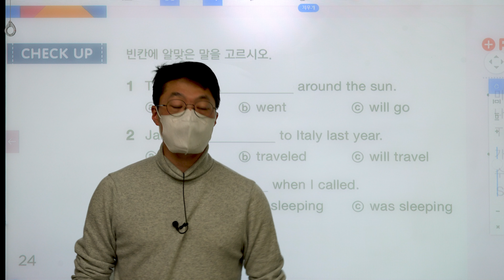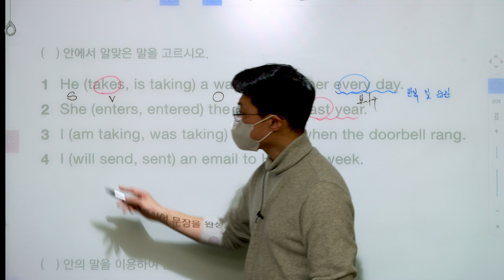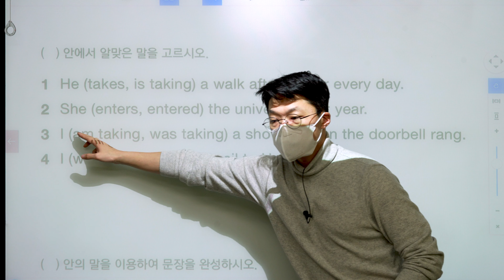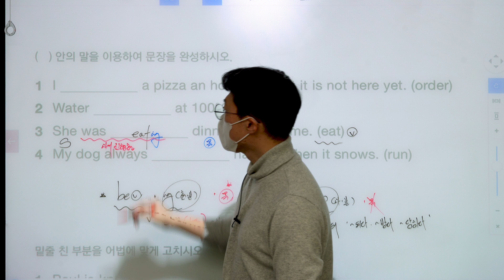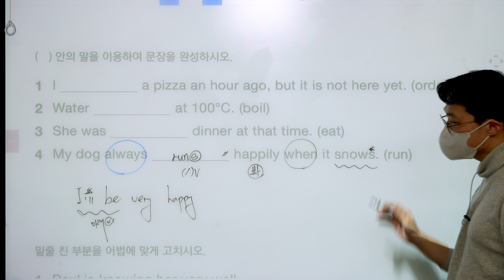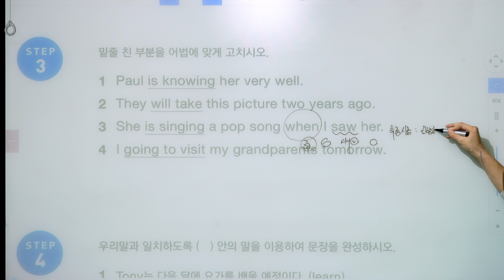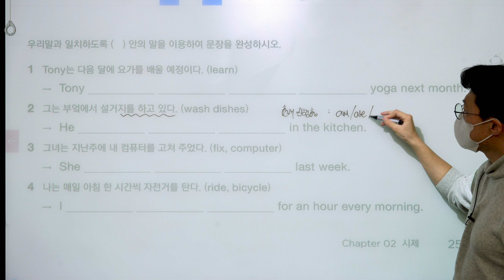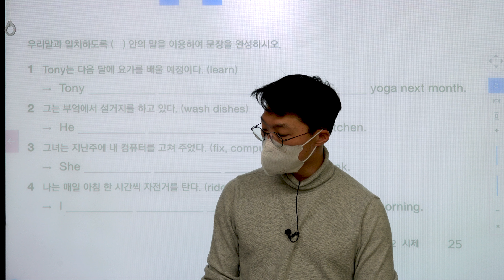Grammar Inside lv 2 Chapter 02 시제 - Unit 01 현재, 과거, 미래시제, 진행형 ( part 2 : 24p ~ 25p )